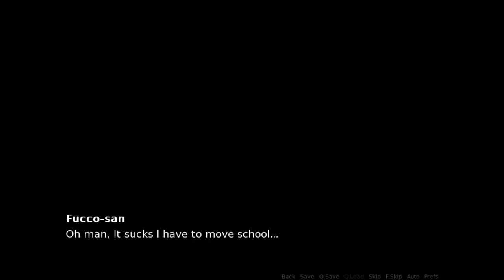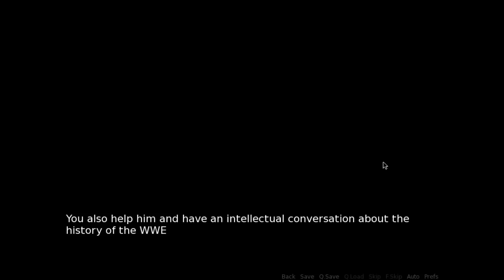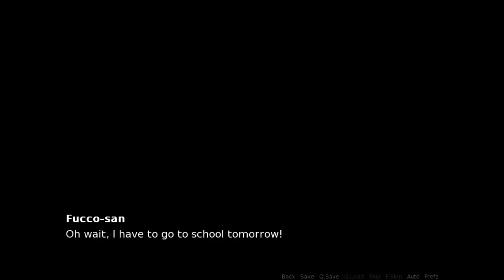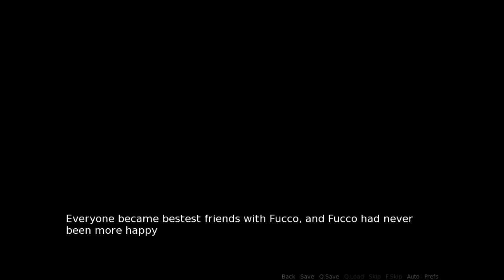LGWI - John Cena's Sexy High School Adventure!!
Fucco-san has had enough of being bullied, so he hopes that in his new school, he'll make lots of friends! Will he be the most popular student? Can he make it in time for prom?